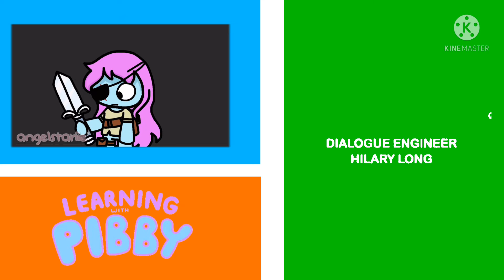Come and Learn with Pibby End Credits by Purple Pink Central